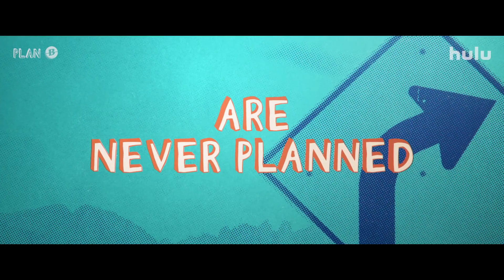Plan B (Hulu Trailer) [2021]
Follows a straight-laced high school student and her slacker best friend who, after a regrettable first sexual encounter, have 24 hours to hunt down a Plan B pill in America's heartland.

Genre : Comedy

Starring : Kuhoo Verma, Victoria Moroles, Michael Provost